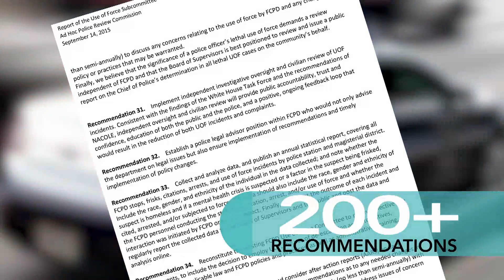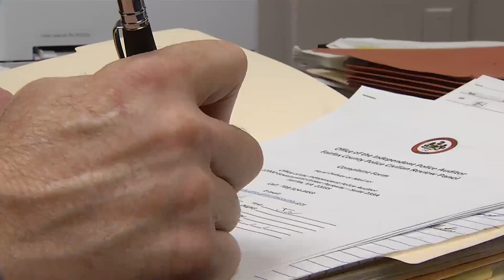Fairfax County Independent Police Auditor and Civilian Review Panel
NewsCenter is a news service to share relevant, timely and actionable information with our community.